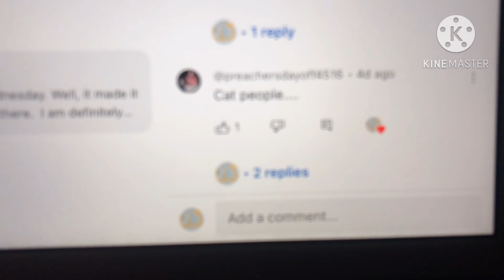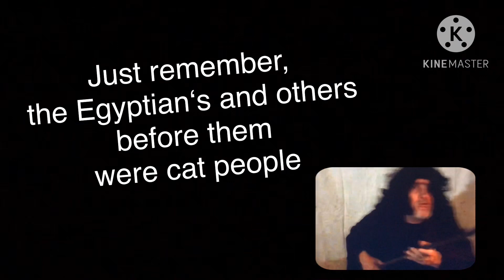“Cat people” for preacher